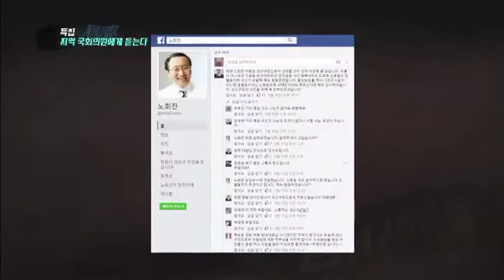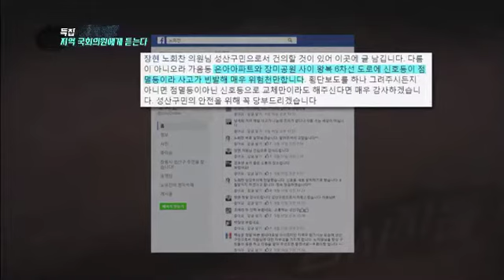감시자들 27회 방송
김경수, 노회찬, 박완수의원 출연